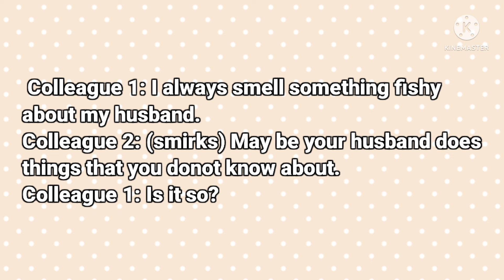conversational sentence series #4 |smirk dialogues